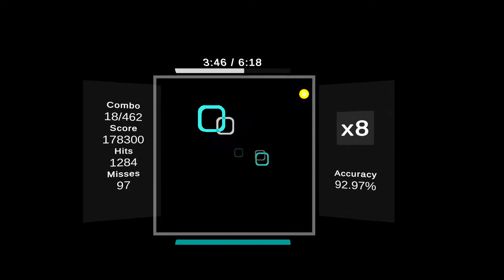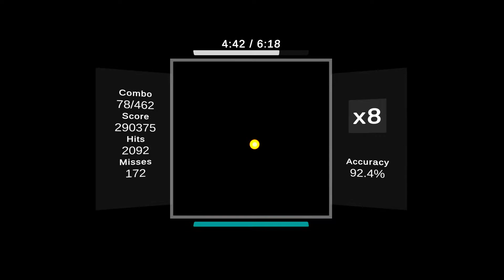M1dy - Tengu (Album Mix) | 93.24% NP (s---) | Vulnus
Yes i can sort of do vibro :DDDDD
Recorded today.
I might do s- or no mod soon but with pauses bc would be funny to see someone that sucks at vibro try to do that lol.